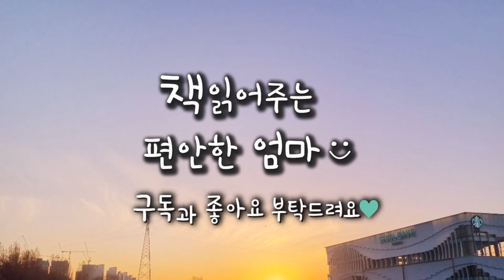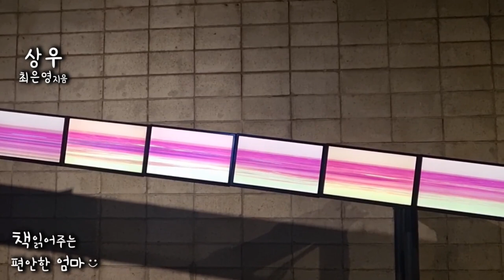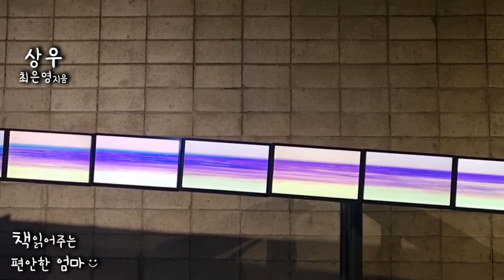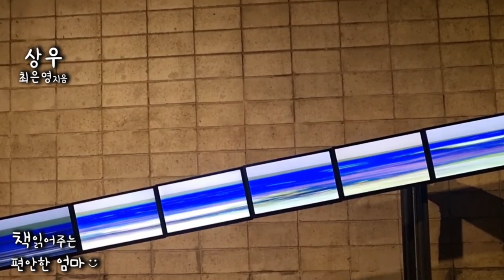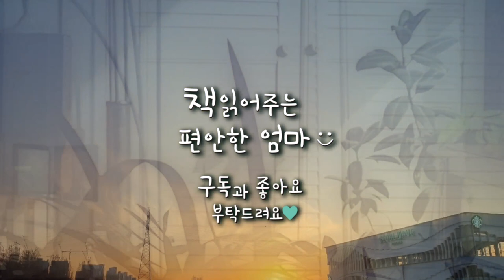[책읽어주는 편안한 엄마] 최은영 "상우" 한국 단편 소설 오디오북 ASMR 라디오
안녕하세요 책읽어주는 편안한 엄마입니다. 오늘은 작가 최은영의 단편 소설 "상우"를 읽어보았습니다.

다행히 약이 잘 받는다고 상우는 대답했다. 초기에 발견 되었고, 바이러스 수치가 높지 않았으며 약을 먹은 후로 바이러스가 점점 감소하고 있다고 말했다. 다른 만성적인 질병처럼 평생 관리하며 사는 것이라고, 문자 그대로 살 만큼 살 수 있다고.

00:12 오디오북 시작
00:46 이야기 시작